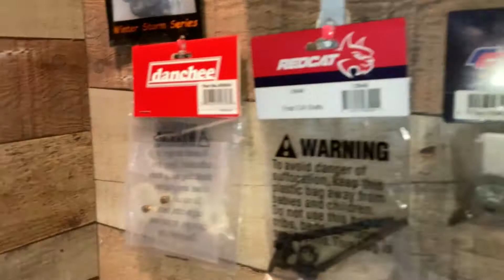Danchee RidgeRock Axles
Here is a quick vid of some repairs to the Danchee RidgeRock from Redcat. It's has been some time since I've last had it on the channel after the run at RRW in Tennessee. Time to replace the rear end.